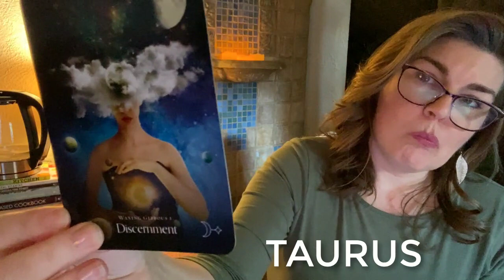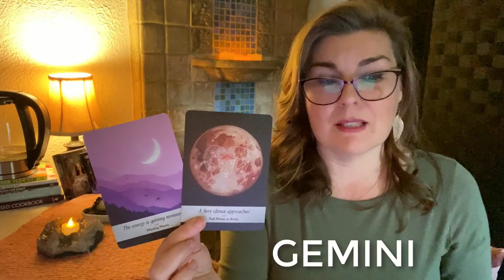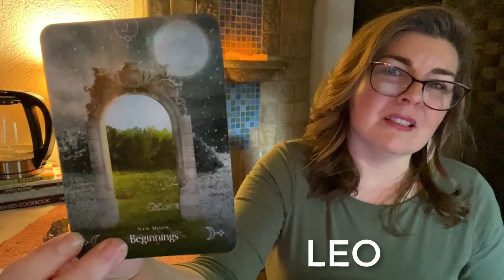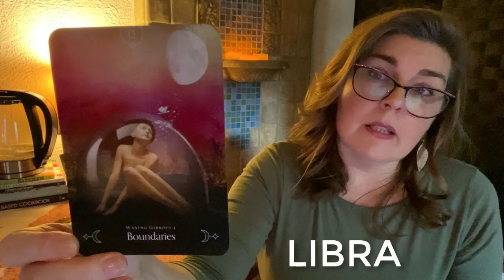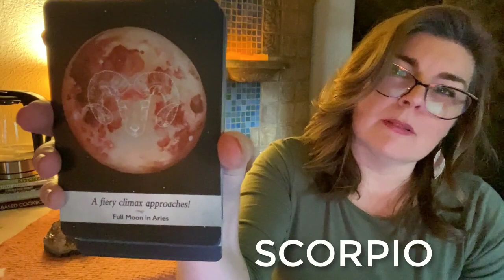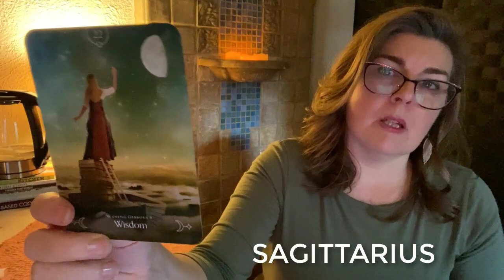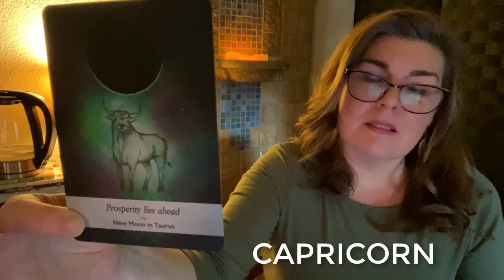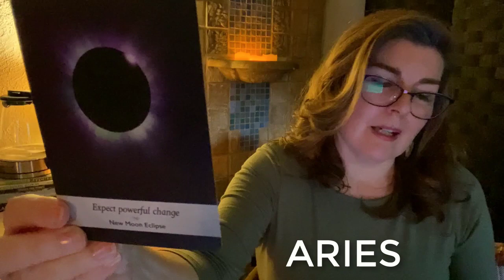ECLIPSE SEASON SPECIAL: Nov-Dec 2021 | ALL SIGNS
LET’S CONNECT!